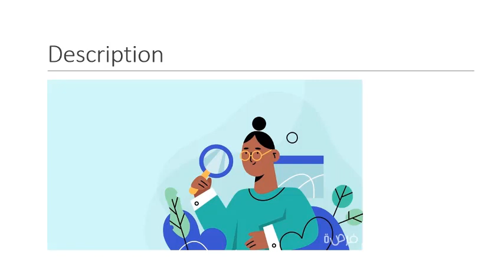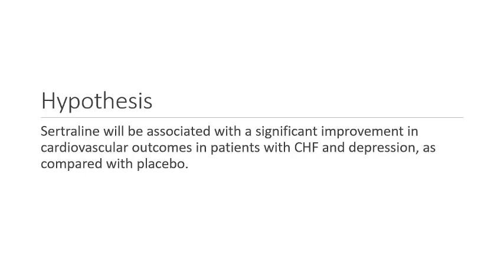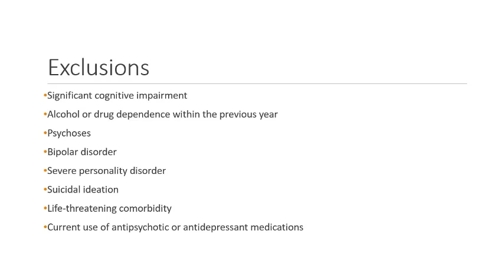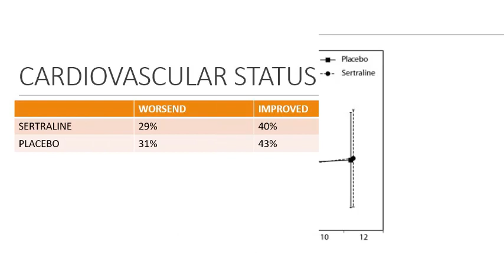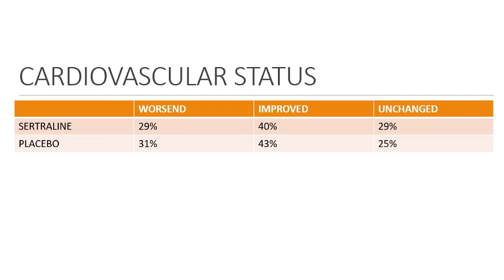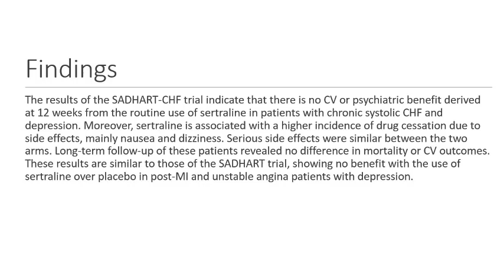SADHART By Dr.Saja Nasir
في هذا الفيديو تتحدث الدكتورة سجى ناصر عن الدراسة الشهيرة
The Sertraline Antidepressant Heart-Attack Randomized Trial
وتبين ابرز نتائجها وطريقة عملها